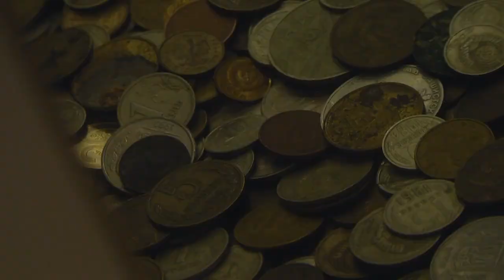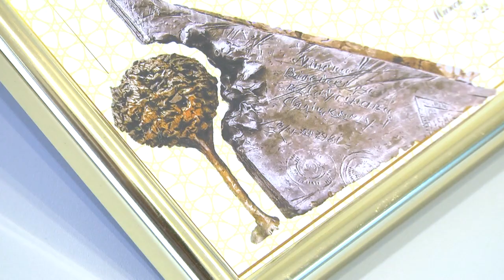2023-05-24 г. Брест. Проект«Дети Беларуси–ветеранам и будущим поколениям». Новости на Буг-ТВ.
Благотворительный фонд белоруса, паралимпийца Алексея Талая был создан для добрых дел.  Более двух лет назад его силами в нашей стране был запущен проект «Дети Беларуси – ветеранам и будущим поколениям».  Цель - объединить как можно больше единомышленниковдля для установки в Минске, Бресте и Москве памятного знака «Живая память благодатных поколений».  В январе в нашем городе стартовал сбор монет советского периода, которые планируется использовать в качестве сплава для монумента. В акцию активно включаются различные организации и просто неравнодушные люди. На этот раз свою лепту в создание памятного знака решила внести сплоченная команда работников системы жилищно- коммунального хозяйства Бреста.